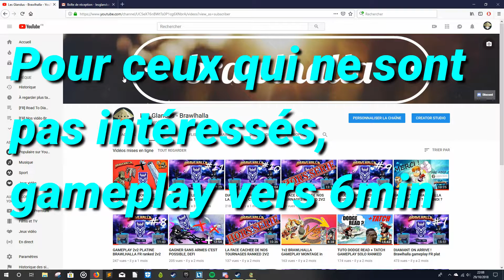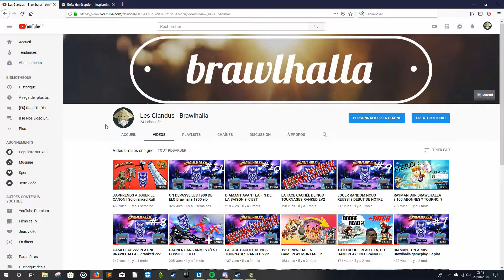CONCOURS LOGO + ENTRAINEMENT CANON AVEC SIDRA ! Brawlhalla gameplay fr 1700 elo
Baisse de sortie de vidéo, on a du mal a tout gérer avec les études, on va essayer de se rattraper !

CONCOURS :

Critères (si possible) :
   Logo :
      - Des initiales
      - Pas de rapport à Brawlhalla (ou juste petite référence)
      - Qu'il puisse être utilisé partout
      - Coloré, qui tape a l’œil

   Bannière :
      - Basé gaming et Brawlhalla
      - Les Glandus écrit au centre
      - Toujours agréable a regarder et qui tape à l’œil

A part cela, laissez votre imagination parler !

Gain : Pack d'automne à 9€

Donnez nous dans votre e-mail un moyen de vous contacter et un nom a donner pour vous faire de la pub.